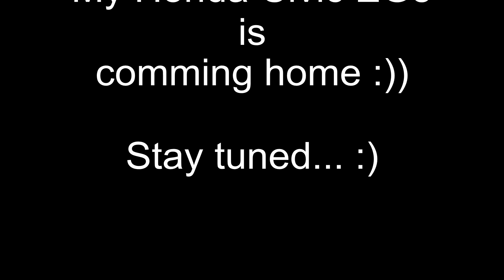My Honda Civic EG5 is comming home !